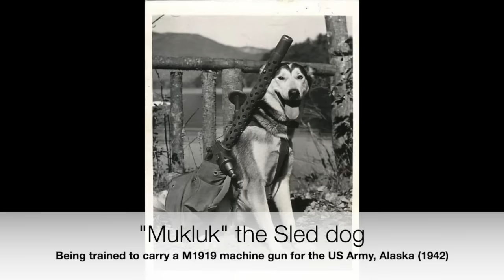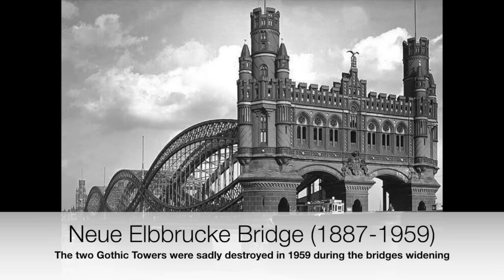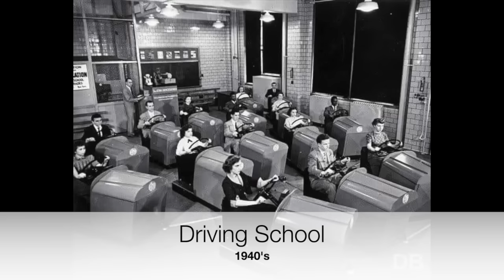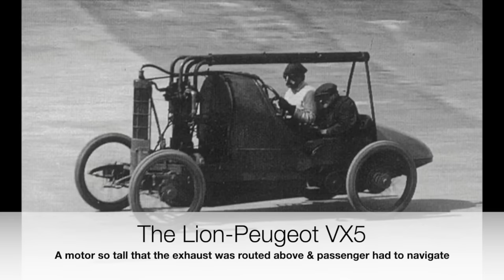You Will Love These Rare Historical Photos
Amazing Historical Photos Volume 35 is a collection of rarely seen history photos you will absolutely love. From funny to heart-wrenching, this collection has it all.

0:00 Introduction
0:06 1912 Olympic Shooting Twins Eric & Vilhelm Carlberg competing for Sweden
0:36 "Mukluk" the Sled dog Being trained to carry a M1919 machine gun for the US Army, Alaska (1942)
1:21 Avis & Effie Hotchkiss & 1915 Harley V-twin w/sidecar
2:21 Bride leaving bombed house to get married During the Blitz, England, November 1940
2:51 Monorail Ride Sears toy department (1946)
3:21 15 inch British naval gun shell Used in WWI (1916)
3:51 Militarized Vespa Scooter Complete with built-in-armor-piercing gun, France (1950)
4:06 Driving School 1940's
4:36 BBC Radio Sound Effects Department (1955)
4:52 100,000 German Sixth Army Soldiers Surrendered & marching into captivity, Stalingrad 1943
5:22 Travelling Light Marlene Dietrich on the deck of the Normandie with her luggage (1936)
5:52 Harvey Ross Ball Graphic designer and inventor of the iconic smiley face in 1963.
6:07 A bicycle built for two Couple on a tandem bike in 1890
6:52 Gyro monorail prototype Designed by Louis Brennan, England (1907)